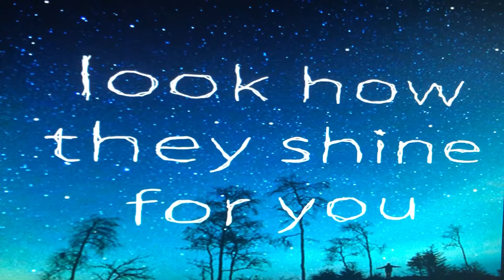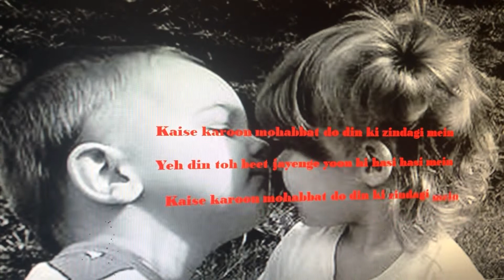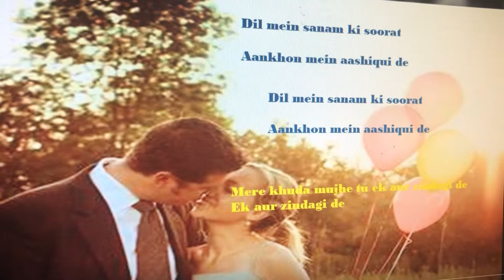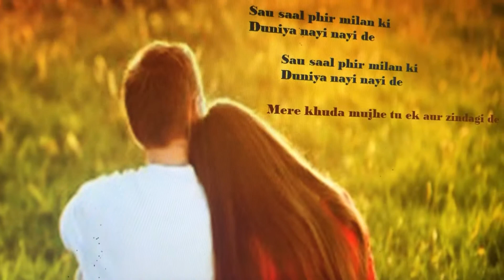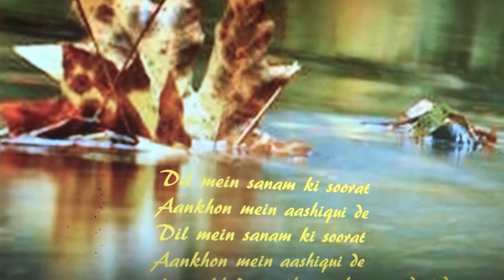Dil mein Sanam ki surat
Movie: Phir teri kahani yaad aayi
🌟 Rahul Roy,Pooja bhatt